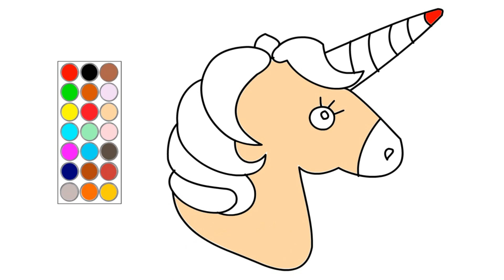como dibujar y colorear un lindo unicornio, dibujos para niños 🦄